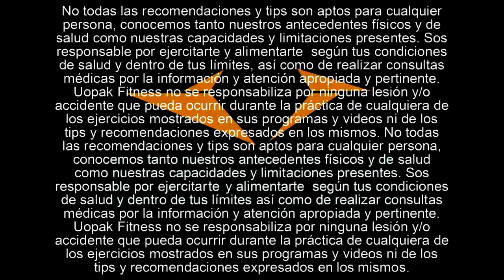Jornada hacia la mejor empresa de fitness + me afeite! (3 de enero 2019)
3 de enero de 2019: siguen pasando banda de cosas y no podemos estar más felices. Se viene sumando gente al equipo y cada vez hay más y más personas que confían en nosotros para lograr sus objetivos físicos y eso nos significa el mundo.
Hoy quise hacer un cambio grande y afeitarme, hace 2 años no me afeitaba pero creo que mi vida está tomando un nuevo rumbo en el que voy a poder estar más enfocado en cosas con las que realmente siento que puedo hacer la diferencia gracias a quienes se sumaron al negocio y hoy nos están dando una mano y haciendo que pase.
No me afeitaba porque por un lado me gusta como me queda la barba pero por el otro también me ayudaba a recordar en donde tenía las prioridades en mi vida y en qué dedicaba más el tiempo, si a mí o al negocio. Ahora uqe pasaron todas estas cosas pude encontrar el equilibrio casi perfecto entre dedicarme a mi y con eso, directa e indirectamente también hacer crecer a @uopakfitness ya que sé que los resultados que tenga son un gran reflejo de cuánto puedo aportarles a otros también en su jornada del fitness y el desarrollo personal.

También reflexioné un poco sobre lo que está pasando y lo que estamos buscando, ojalá te guste y sirva!